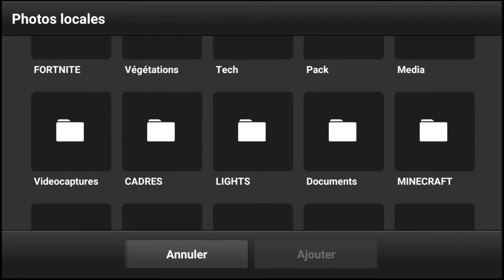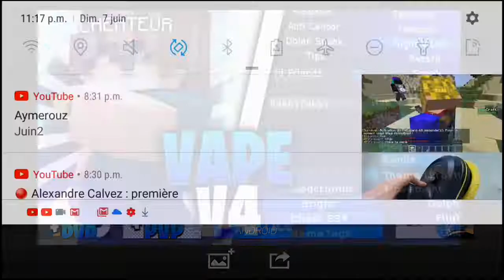SPEED MINIA #23 | FOR WOOMIS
🔔DESCRIPTION A LIRE ATTENTIVEMENT :P🔔

Merci à tous pour les 1k. De nouvelles arrive bientôt ?

📱Telephone : Samsung Galaxy A5

💻 : Montage : Power Director Pro & KineMaster

🖱️ : Souris : Logitech G-502 Proteus Sprectum

 ❤️ La bise